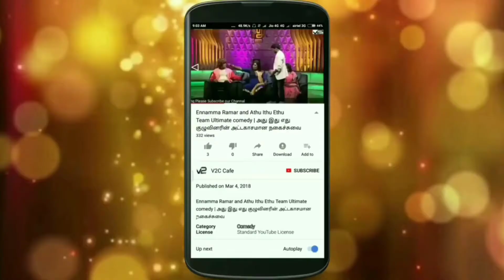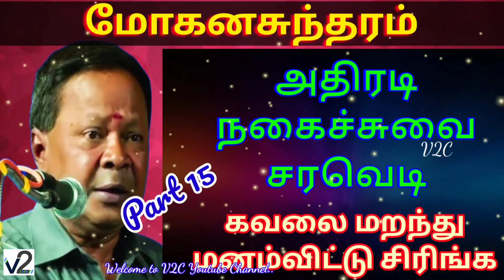மோகனசுந்தரம் அதிரடி நகைச்சுவை - Mohanasundaram Non Stop Comedy - Part 15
Mohanasundaram The famous Tamil speaker used to tie the public to their seats with his witty and humorous speech as he touches the audience with instances that could well have happen in their own life.

mohanasundaram speech in usa, mohanasundaram speech in tamil, mohanasundaram speech latest,
mohanasundaram speech pattimandram, mohanasundaram speech 2020,
mohanasundaram speech about wife,
mohanasundaram speech at humour club,
mohanasundaram speech about marriage, mohanasundaram comedy speech latest 2020,
mohanasundaram comedy speech latest, tamil comedy speech mohanasundaram, mohanasundaram
pattimandram speech vijay tv, mohanasundaram comedy speech sun tv, Pattimandra comedy,
mohanasundaram,
mohanasundaram pattimandram,
comedy,
new,
latest,
tamil,
sukisivam pattimandram,
Comedy Speech,
Mohanasundaram Comedy Speech,